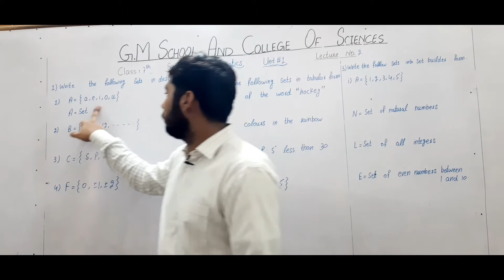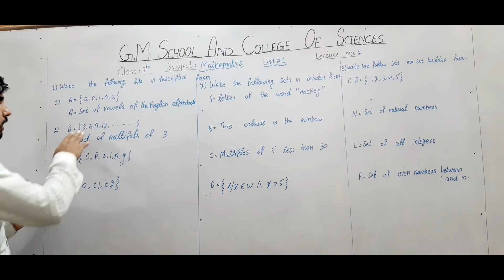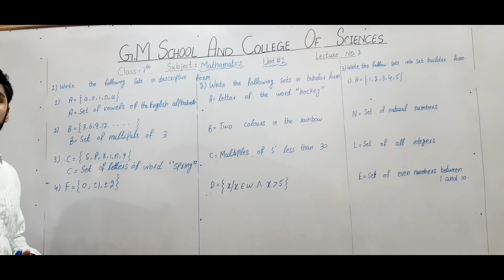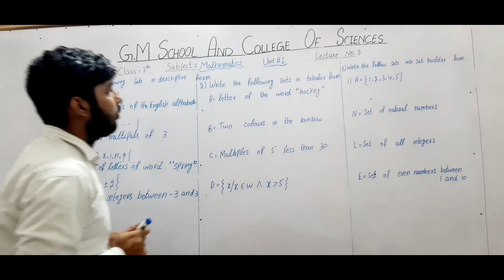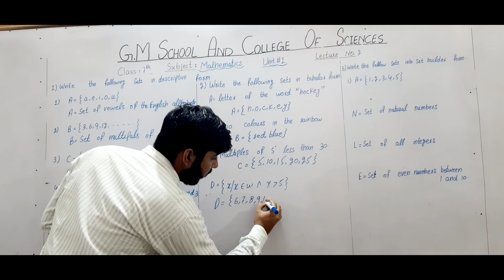7th Mathematics Lecture#2 Part#1 By Sir Mohsin